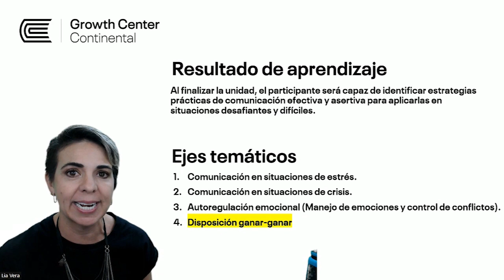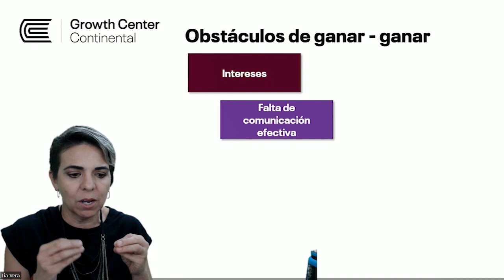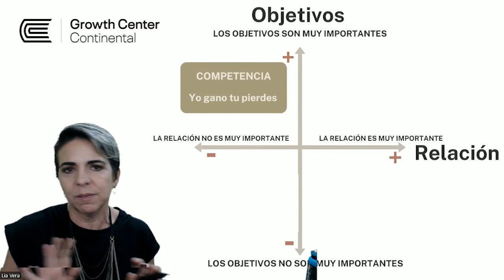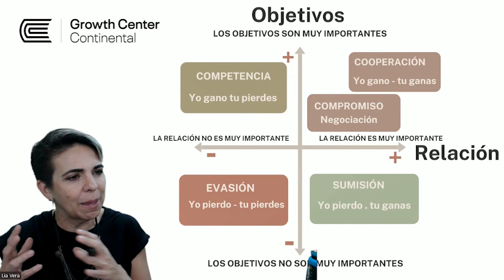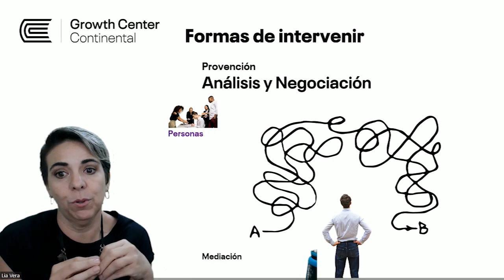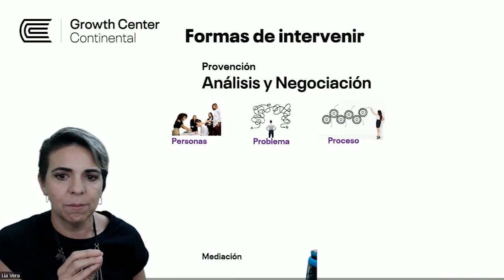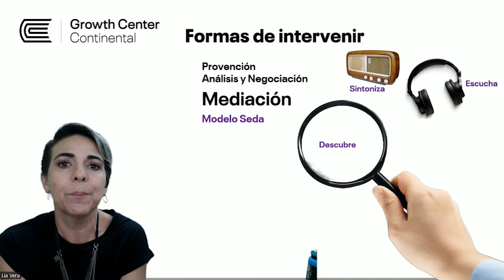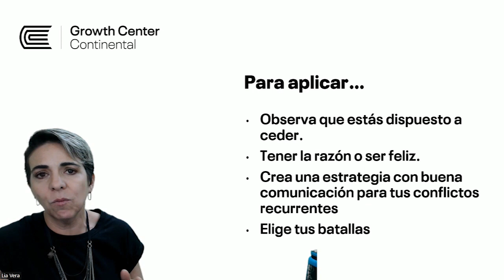Unidad 4 - Comunicación efectiva en situaciones desafiantes 4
Mg. Lia Vera Lichtle